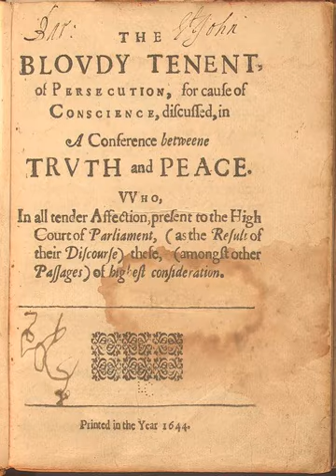The Bloody Tenent of Persecution for Cause of Conscience | Wikipedia audio article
00:01:09 1 Impact
00:02:34 2 Biblical Support for Christians Not Using Government Force

- Socrates

SUMMARY
The Bloudy Tenent of Persecution, for Cause of Conscience, Discussed in a Conference between Truth and Peace is a 1644 book about government force written by Roger Williams, the founder of the American colony of Providence Plantation and the co-founder of the First Baptist Church in America. Using biblical reasoning, the book argues for a "wall of separation" between church and state and for state toleration of various Christian denominations, including Catholicism, and also "paganish, Jewish, Turkish or anti-Christian consciences and worships." Tenent is an obsolete spelling of the word tenet. The book takes the form of a dialogue between Truth and Peace and is a response to correspondence by Boston minister John Cotton regarding Cotton's support for state enforcement of religious uniformity in Massachusetts. Through his interpretation of the Bible, Williams argues that Christianity requires the existence of a separate civil authority that may not generally infringe upon liberty of conscience which Williams interpreted to be a God-given right.